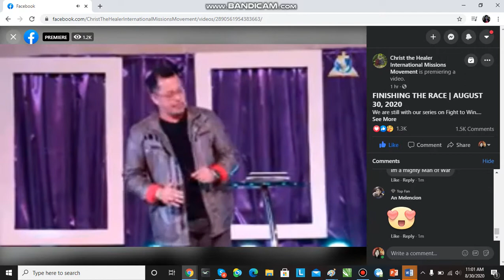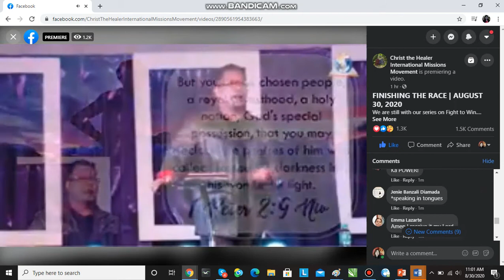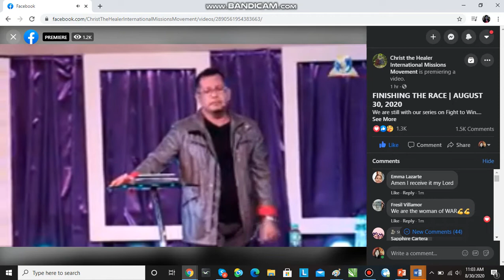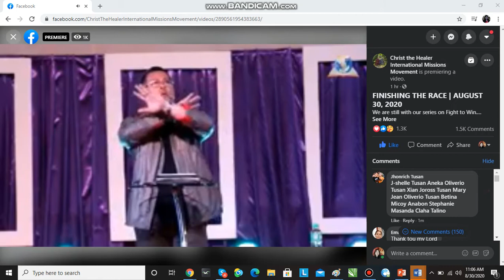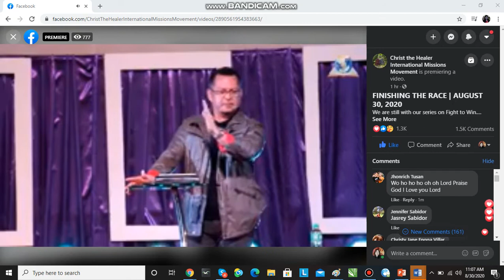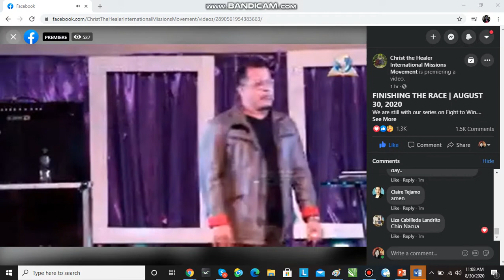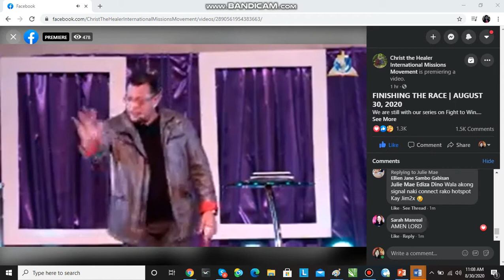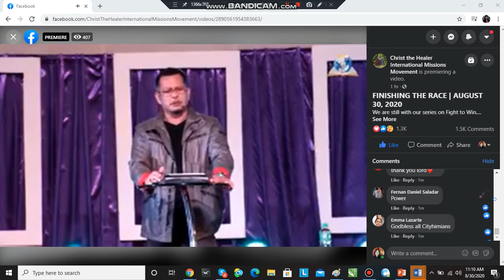3 Finishing the Race; August 30, 2020 A series on Fight to Win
3 Finishing the Race;  August 30, 2020   A series on Fight to Win